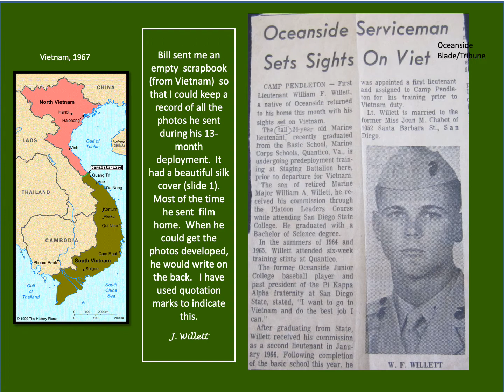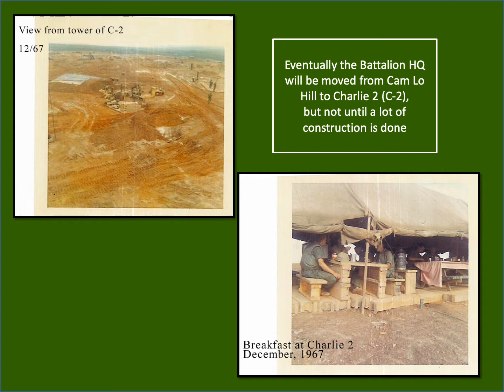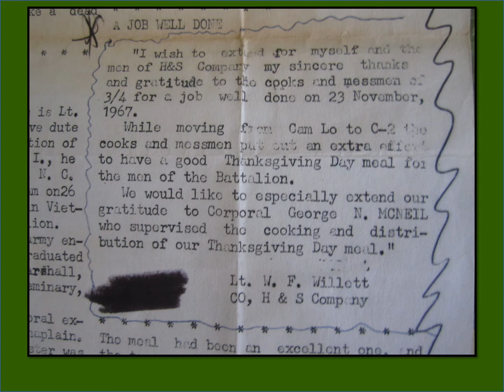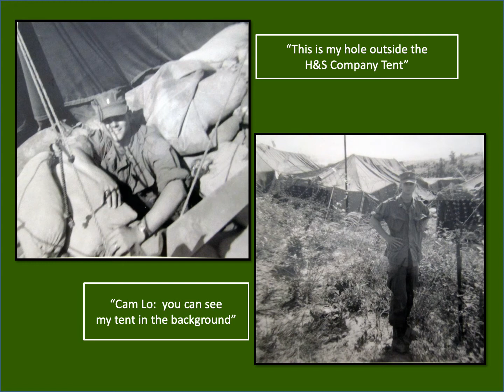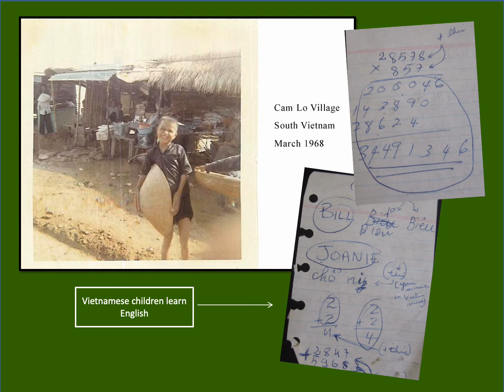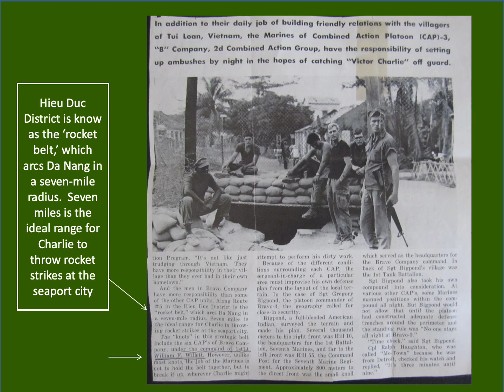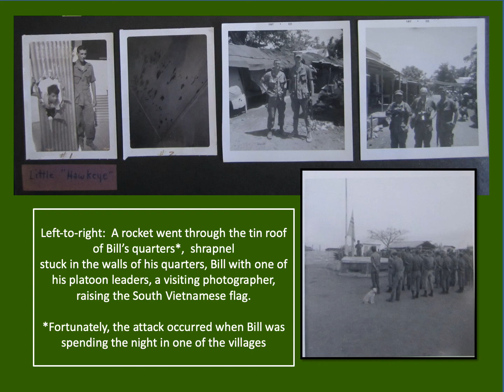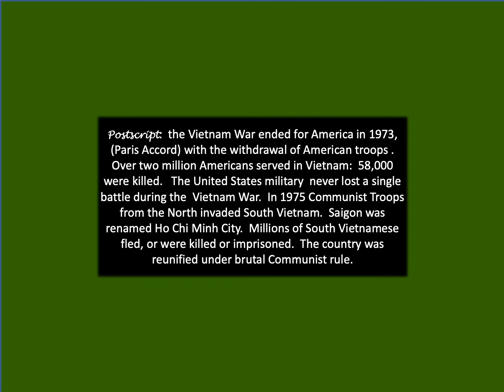Bill in Vietnam, 1967-1968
First Lieutenant Bill Willett, a graduate of San Diego State University (January, 1966) and Marine Corps Basic School Class 5-67, began his tour with 3rd Battalion, 4th Marines, in Quang Tri Province, South Vietnam, in October, 1967. When Norman Lane joined H&S (Headquarters & Service) Company on December 9, Bill was his commanding officer. On January 21, 1968, Bill moved to Mike Company, where he commanded Weapons Platoon briefly before taking over as an Infantry Platoon Commander after the January 27 Battle for Mike's Hill. In April, Bill moved to the 2nd Combined Action Group, where he commanded Bravo Company in its area of operations west of Da Nang. Bill completed his tour with III MAF (Marine Amphibious Force) Headquarters in Da Nang.

While Bill was in Vietnam, he would send his wife Joan photos, film, and other mementos that she carefully kept in a scrapbook—also sent from Vietnam (scrapbook cover shown in the first slide). This video takes the viewer through the scrapbook that Joan kept, of "Bill in Vietnam, 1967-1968."

In addition, please visit the websites for the Norman Lane Jr. Memorial Project,